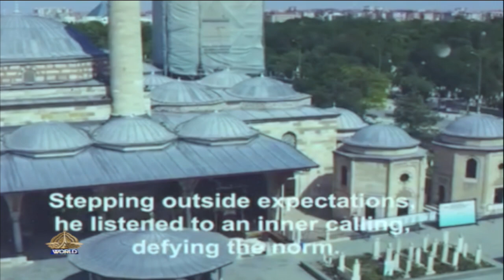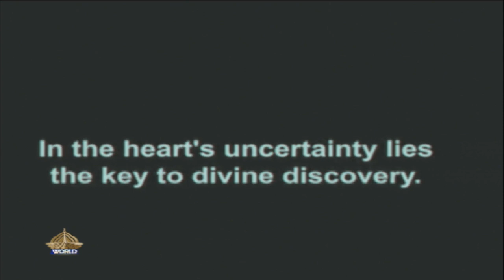WTM 23 08 2023“Climate change”||“Life of a Sufi (in search of divine)”